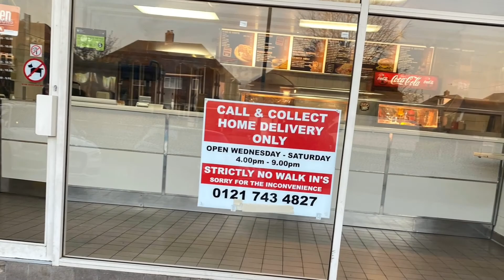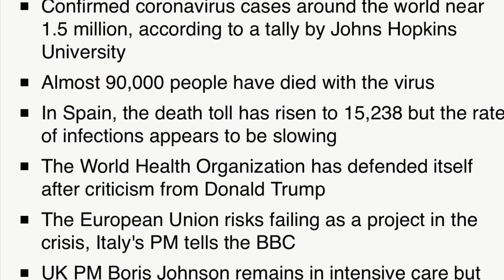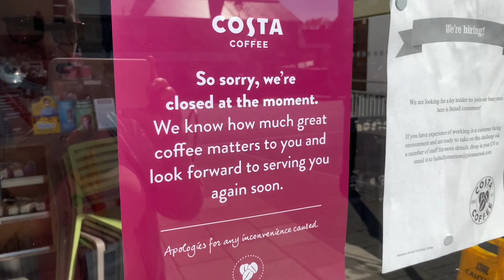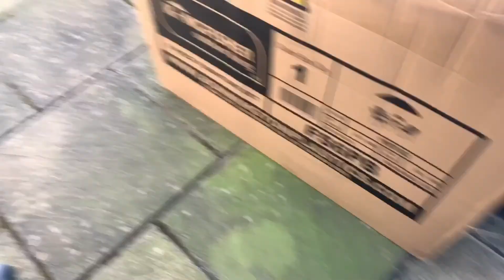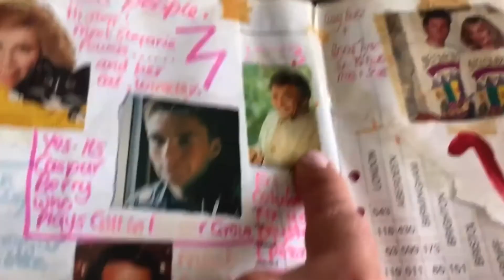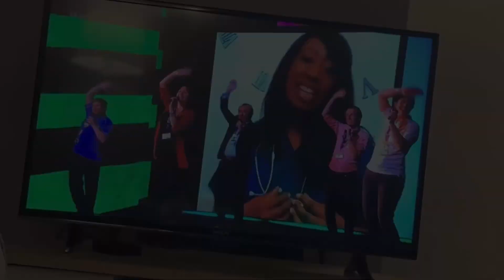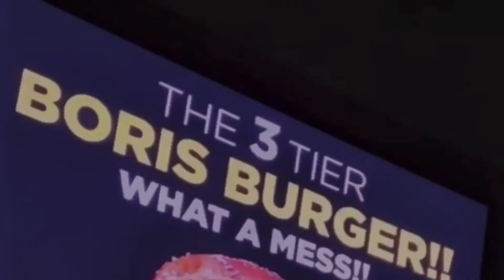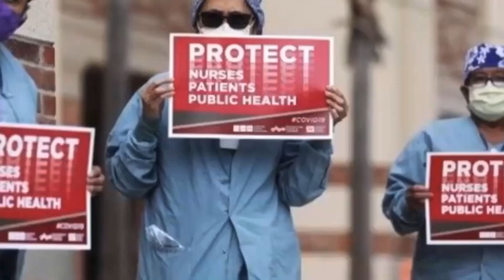2020 BUMPER REVIEW OF THE YEAR!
EXTENDED ~ A raw footage look back at the highs and lows of 2020 from the perspective of my household 🦠

I’m a 40+ mum of two grown lads living here in Solihull U.K. with our two cats and African Grey parrot. I am keeping a diary here on YouTube of life to the backdrop of emerging from the coronavirus pandemic, with key news events included, led by my faith, positivity and impulsiveness! Be blessed and stay safe  🙏🙌🏻